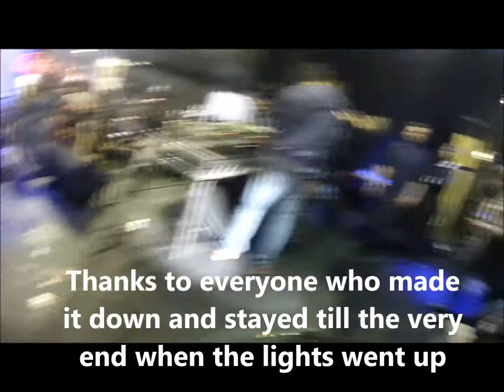Royal Holloway Dubstep Night #7 feat. BELLE HUMBLE live feat. Krew/TiKi/Kishi